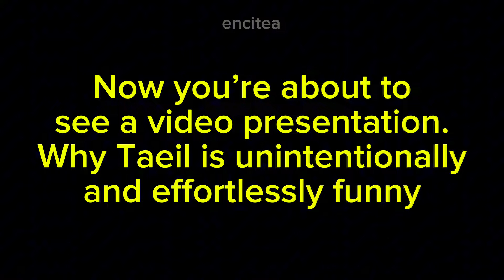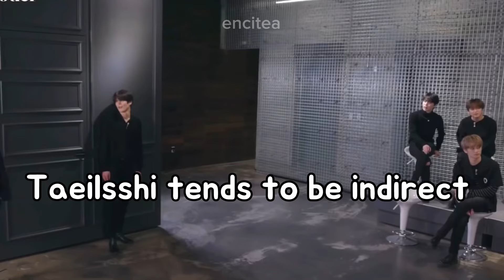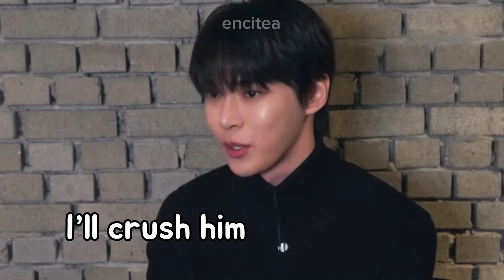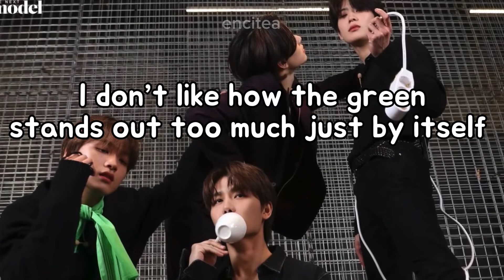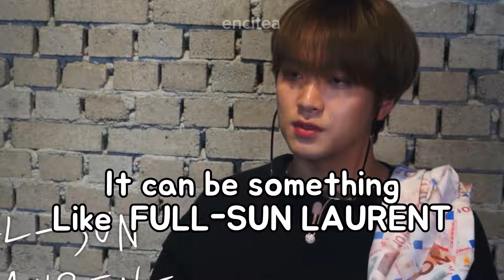Nine grownups role playing and enjoying themselves-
This video might be my worst edited video so far, bcz I wasn’t on my right mind while editing this video
(bcz of whatever is happening on neocity right now, I’m really broke and sad)
I started editing this video few days back and it was taking me so long to edit that I got frustrated and wanted to get over the editing asap so I just edited whatever and uploaded it..
Sorry for the bad editing. Imma take a break and edit something new later.. and let’s just hope and pray everything goes back to normal in neocity and plus, really hoping that czennis are not believing whatever yall are seeing on the internet rn. Our boys needs support rn the most. Let’s not leave them at their lowest, let's be strong and stay together in this.. fighting 💪🏽💚